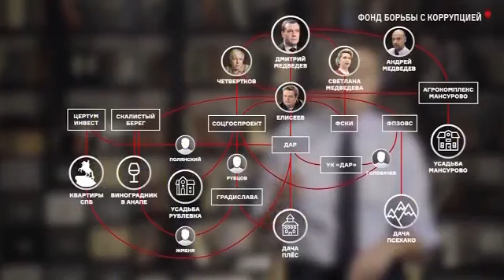MANIFESTATIONS EN RUSSIE : des centaines de manifestants placé en garde à vue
L'opposant russe Alexeï Navalny est en prison, suite aux manifestations anti-corruption massives qu'il a organisées à travers le pays dimanche. Ce fût l'une des plus importante démonstration de défiance à l'égard du gouvernement en Russie depuis 5 ans.